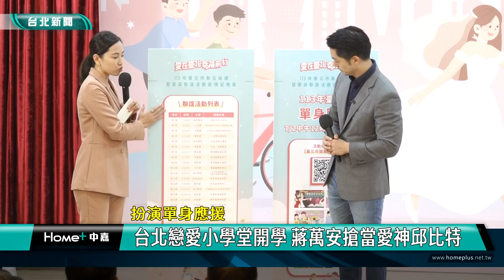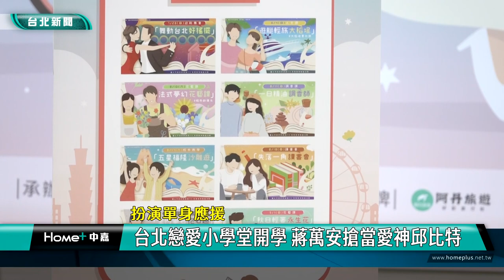蔣萬安 邱比特|單身 聯誼|聯合 婚禮|戀愛 小學堂|蜜月 馬爾地夫|2024 中嘉新聞|扮演單身應援 台北戀愛小學堂開學 蔣萬安搶當愛神邱比特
助單身朋友結姻緣 蔣萬安化身愛神邱比特 宣布戀愛小學堂開課囉

為了協助單身朋友順利找到幸福，台北市政府民政局宣布「台北戀愛小學堂」下半年開學，從7/28起將舉辦25場次的主題聯誼活動，另外9/8將在南港展覽館舉辦的「台北市聯合婚禮」也開放報名，參加就有機會得到最大獎-馬爾地夫蜜月行，記者會上台北市長獎萬安除了扮演愛神邱比特也首度透露自己在高中曾參加過聯誼，他還在現場來段聯誼實境秀，體驗單身男女如何透過遊戲互動破冰，相當有趣，帶你一起來看看。

台北市長蔣萬安與民政局長陳永德等人一起體驗聯誼互動遊戲，結果第一次就成功，蔣萬安也透露自己第一次參加聯誼是在高中時期，聯誼的對象則是中山女中。

為了協助單身朋友擴展交友圈順利找到幸福，台北市長蔣萬安扮演愛神邱比特，射箭宣布「台北愛情小學堂」正式開學，從7/28起將舉辦25場次包含搖擺舞、花藝、烹飪甚至還有密室逃脫等多元主題聯誼活動，呼籲單身朋友把握機會趕緊報名。

已經是三寶爸的蔣萬安熟練地抱起小寶寶，這位小龍女是王選豪及許善榛夫婦愛的結晶，兩人也是透過台北市內湖區公所舉辦的單身聯誼活動相識相戀進而走上紅毯的另一端。

蔣萬安也宣布另一項好消息，很受好評的台北市聯合婚禮將於9/8在南港展覽館登場，為了鼓勵新人踴躍參加，臺北市政府也推出助婚好禮三部曲，除了參加者有機會抽中最大獎「馬爾地夫蜜月旅行」外，多家家電廠商也熱情贊助多項實用家電，只要參加新人在婚禮一年內懷孕還會再送上廚餘機等家電好禮，還有參加北市府今年舉辦的單身聯誼活動並在一年內結婚的新人還加碼致贈電子鍋等結婚好禮。

北市府方面表示聯合婚禮即日起開放報名到7/11，採線上報名，限額80對，額滿為止，只要在台北市設籍或就學、就業的準新人都可以報名參加，北市府期盼透過各項措施給年輕人成家育兒最實際的支持，打造台北市成為年輕人「願婚、樂生、安心養」的幸福城市。